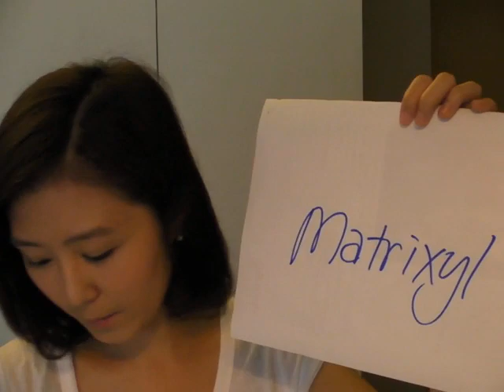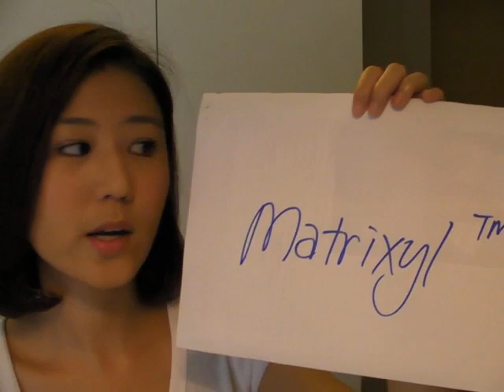去黑眼圈去水腫通淋巴eye cream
$1080/15ml